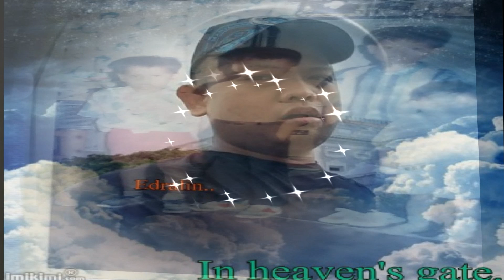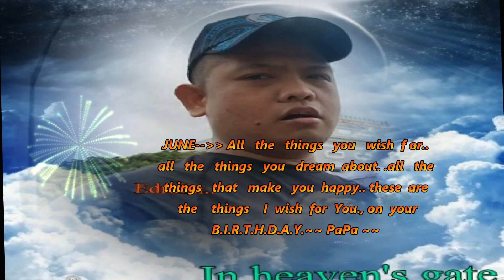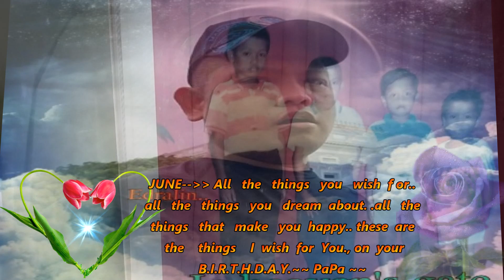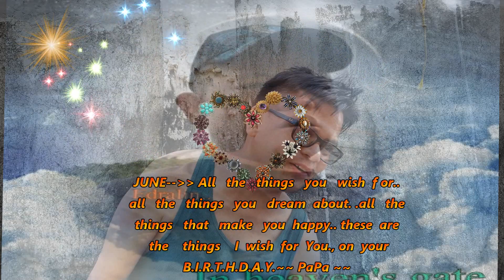HAPPY BIRTHDAY JUNEJUNE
Produced by GareX